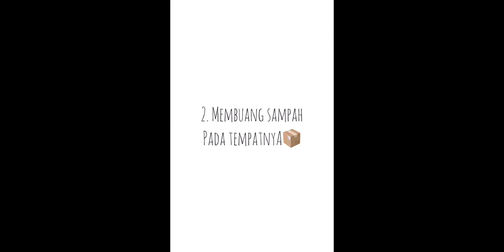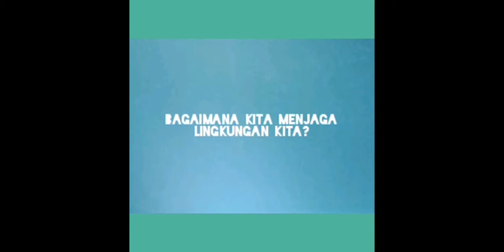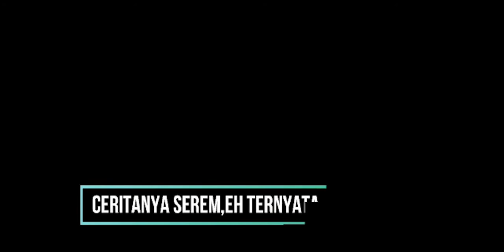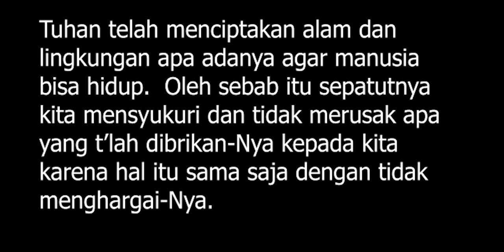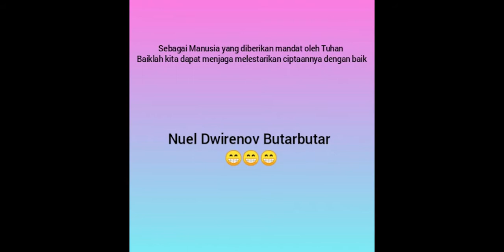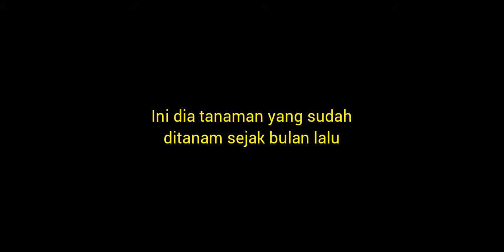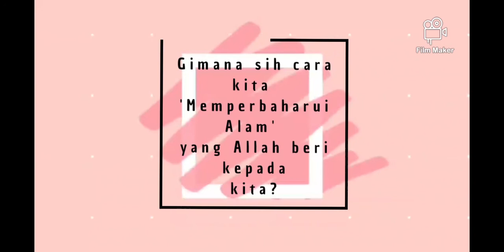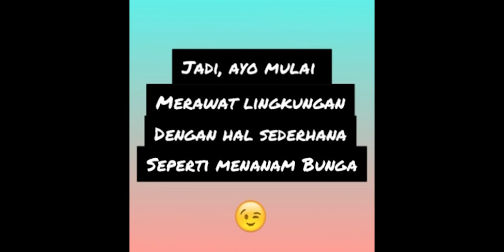Tugas Keterampilan Matpel PAK Steradian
Terimakasih kepada Bu Siska yang telah memberikan tugas ini kepada kami. Semoga dapat bermanfaat bagi kita semua.